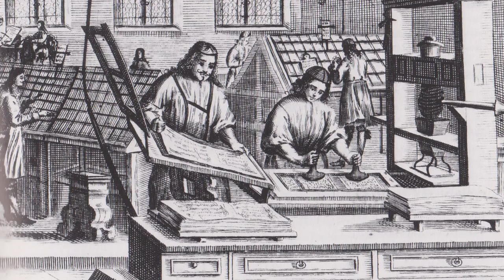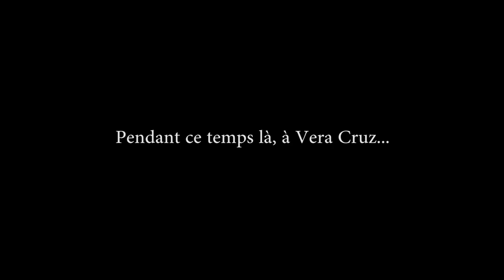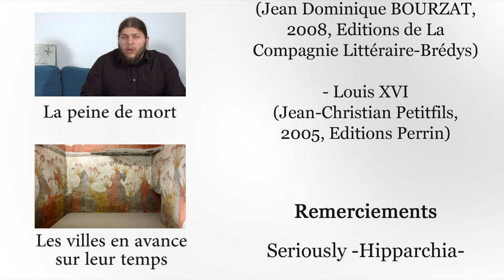Les 3 rois et leurs drôles de passions - Nota Bene #8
Ce n’est pas parce que c'est de l'histoire, qu'on ne peut pas en raconter! Huitième épisode de Nota Bene consacré aux drôles de passions des rois ! Astrologie, serrurerie, animaux, chaque homme à ses hobbies et parfois cela se révèlent...surprenants !

➤➤➤ Sources en fin de description

🔸Découvrez ma boutique en ligne🔸
🔸Rejoignez-moi sur les réseaux !🔸
➤➤➤ Pour en savoir plus :
- Le roi Louis XI (Pierre Champion, 2013, Editions Frédérique Patat)
- Histoire de Louis XI (Just Jean Étienne Roy, 1842, Editions Mame et Cie)
- Revue Historama - Février 1978
- Dans l’intimité des rois et reines de France (Marc Lefrançois, 2014, Editions City)
- Sur Catherine de Médicis (Honoré de Balzac, 1830, aujourd’hui trouvable chez les éditions La Table Ronde)
- ORIEUX Jean. Catherine de Médicis ou la reine noire.
Paris : Flammarion, 1986.
- Les après-midi de Louis XVI (Jean Dominique BOURZAT, 2008, Editions de La Compagnie Littéraire-Brédys)
- Louis XVI (Jean-Christian Petitfils, 2005, Editions Perrin)

Vidéos :
- La Reine Margot de Patrice Chéreau (1994). Rôle interprété par Virna Lisi. Le film retrace le massacre de la Saint-Barthélemy.